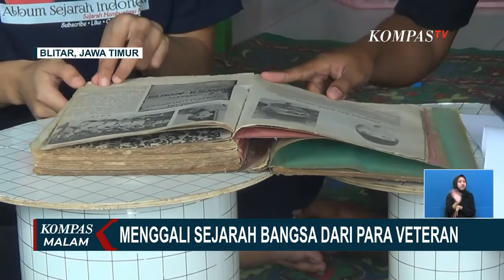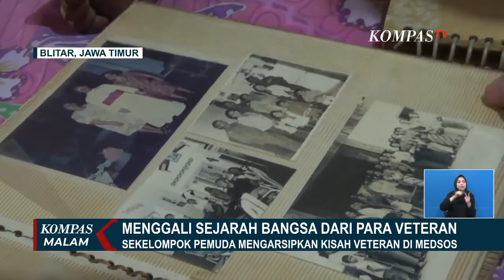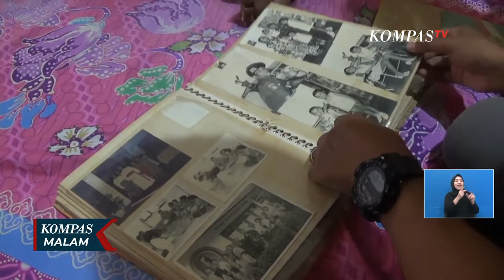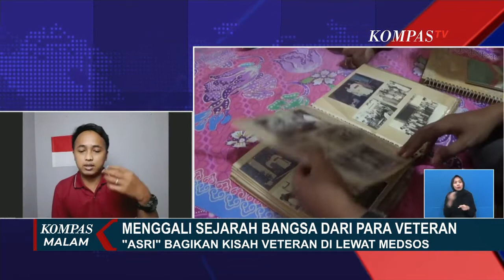Inspiratif! Generasi Muda Mengarsipkan Kisah Veteran Pejuang